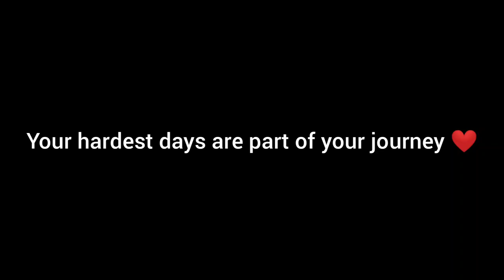a productive day in my life 💞 ( Filming Cooking and working) ❤️| Dusky Girl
Target- 25000

Hey everyone , This is a day in life of a banking aspirant. I hope it will be helpful for you.. I am not an expert this is the way I prepared myself for exam... I hope you like this...

Musician: Silicon Estate
Musician: Jeff Kaale
Musician: Jeff Kaale

FAQ-
1) My Full Name?
 💜 Subhasmita Lenka
2) My Age?
💜 23
3) I am From
💜 Rourkela, Sundergarh, Odisha
4) I am preparing for
💜 Only Bank exams
5) How I shoot my video?
6) How I Edit?